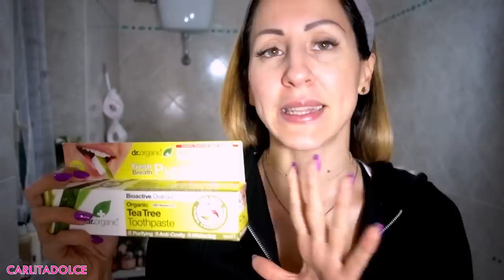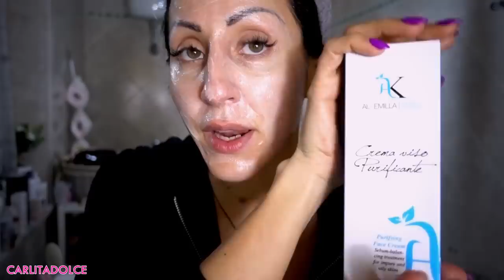LA MIA ROUTINE post OSPEDALE e MALATTIA...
Ciao ragazze!
GRAZIE PER TUTTO IL VOSTRO SUPPORTO!!! TANTI POLLICI IN SU AL VIDEO 👍 Vi amo un mondo! Fatemi sapere se volete che vi parli di più di questa malattia, di quello che è successo e di come dovrò curarmi. aspetto i vostri commenti!!!